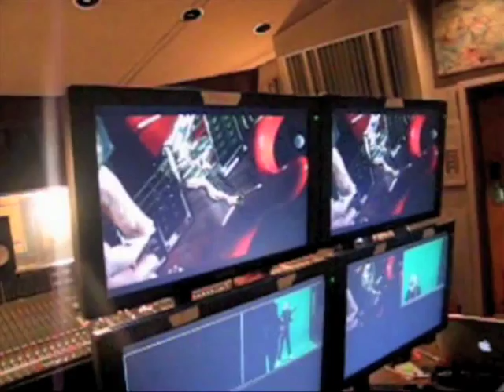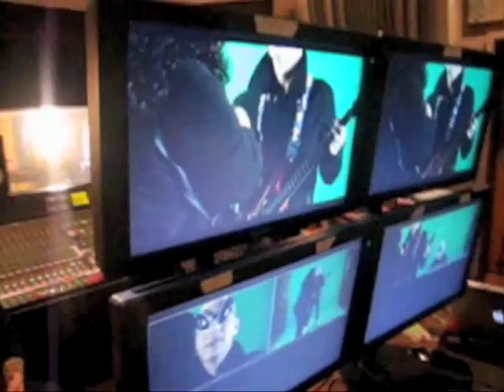Satch and Martone Part Two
Joe Satriani and Dave Martone behind the scenes at a Workshop Live Video Shoot